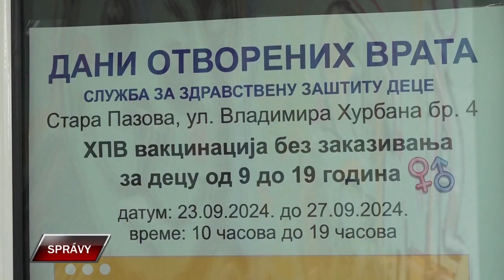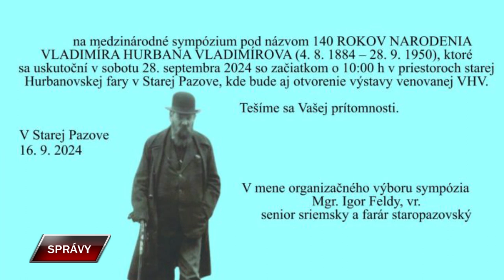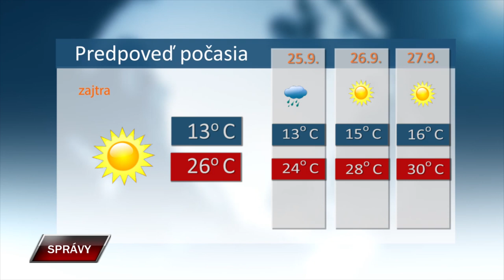SPRAVY 23 9 2024